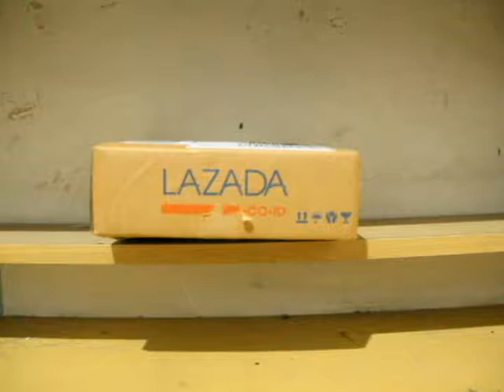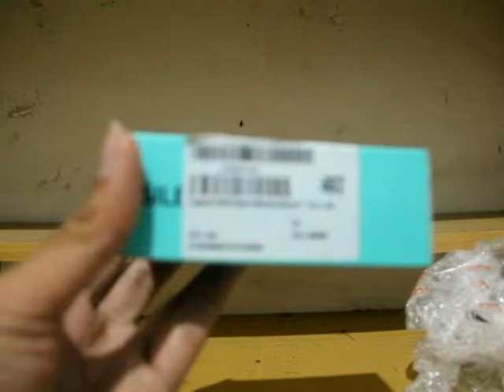Unboxing Mouse Silent Wireless Logitect M220